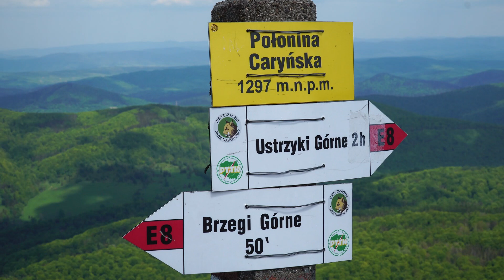Bieszczady 2021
Lovely days in the Bieszczady :)